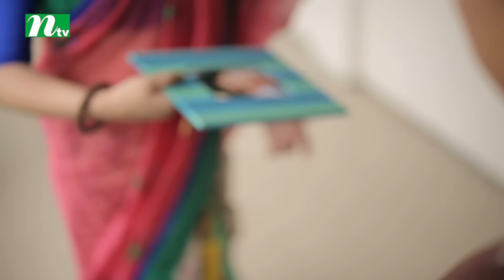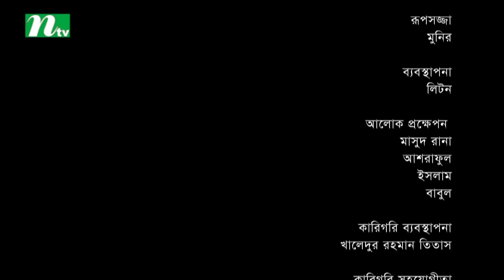Bangla New Natok 2017 | Bindu Na Rekha by Mamo, Niloy, Urmila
Bangla New Natok Bindu Na Rekha on aired in most popular tv channel in bangladesh named NTV.
NTV always releases new Bangla natok, All are Fully on public demand.
Please stay with us for more upcoming entertainment.

CAST
Zakia Bari Mamo, Urmila Srabonti Kaur, Niloy Alamgir, Masum Reza, Koushik Shankar Das

CREW
Koushik Shankar Das